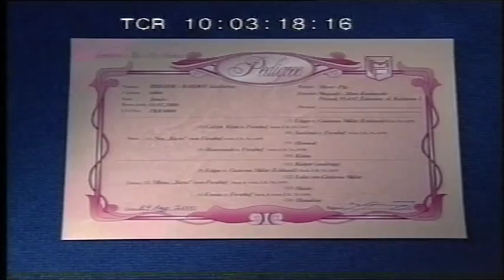swinki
Jeśli komuś się znudziły psy lub koty, podpowiadam ze może świnki będą dobrym rozwiązaniem ? O tym tez opowiada ten materiał. Realizacja Szymon Wochal